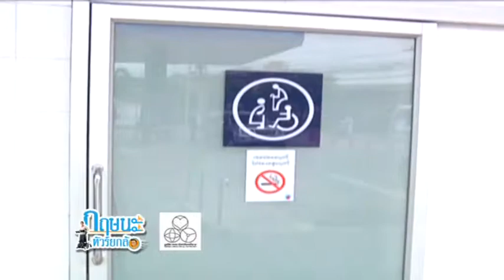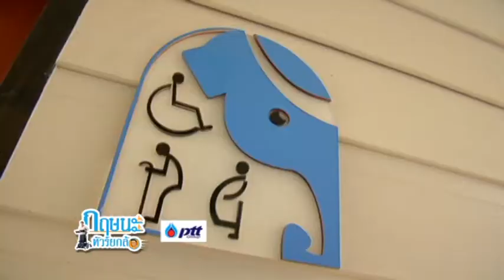หลายจังหวัดร่วมคิกออฟเมืองอารยสถาปัตย์ 1 กฤษนะทัวร์ยกล้อ 22-5-60 เบรค 3